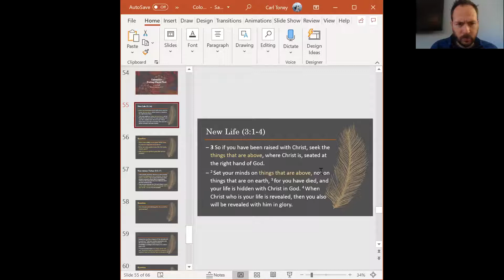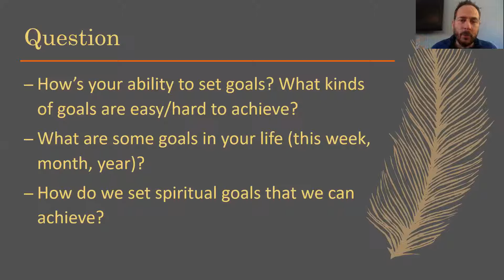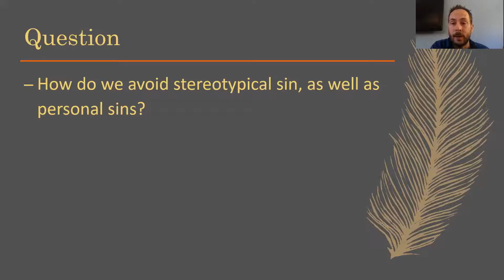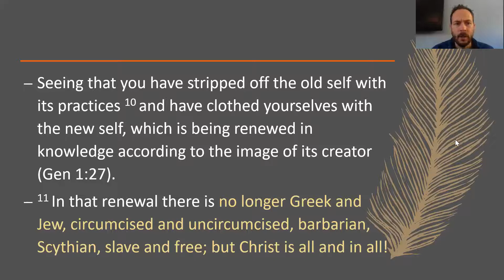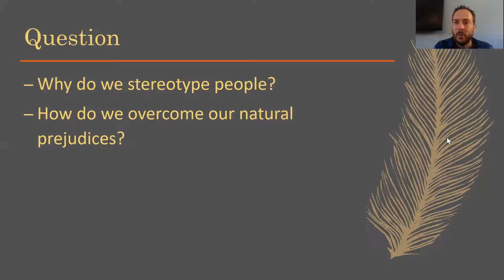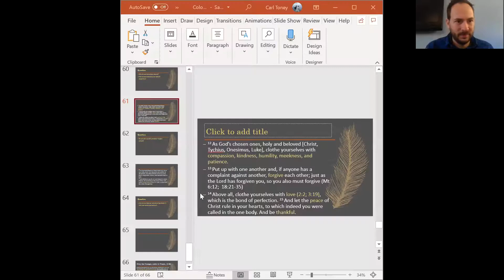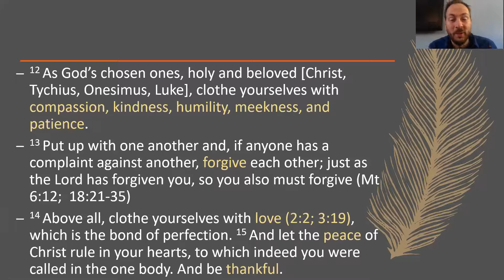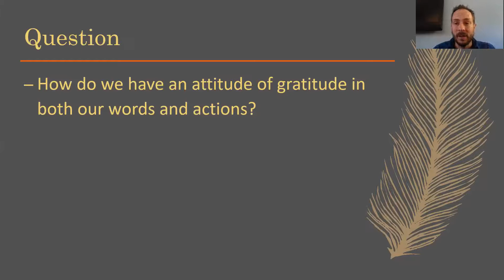Week 5: Colossians 3:1-17